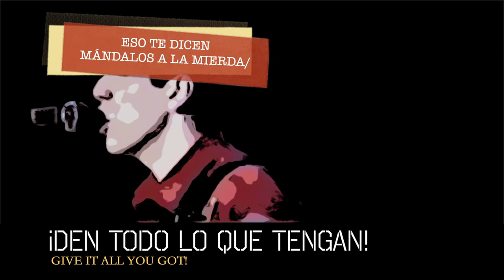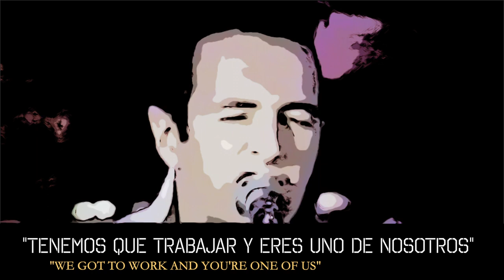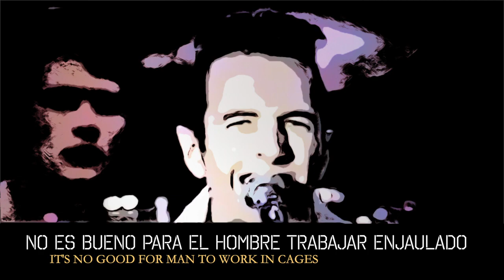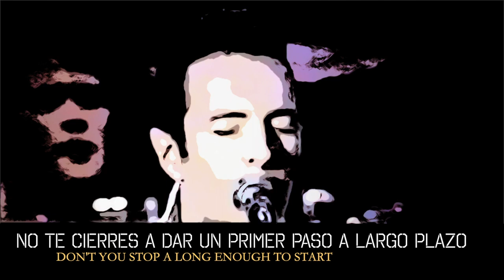THE MAGNIFICENT SEVEN (The Clash) Inglés-Español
"La única banda que importa"